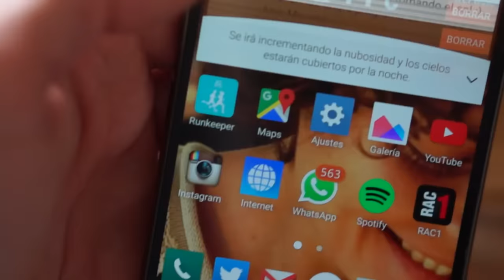TAKE-OUT BARCELONA #2 PIM PAM BURGER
Seguimos buscando la mejor comida a domicilio de Barcelona. Se aceptan sugerencias.

Pim Pam Burger
Pedido mínimo 12,00 €
Entrega 3,99 €
Pim pam burger completa 8,65 €
Patatas fritas artesanas 3,40 €